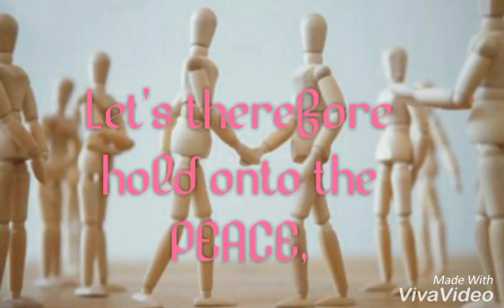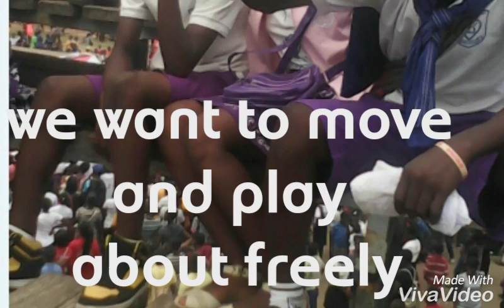The pupils of Most Free Heart Academy at Scc Cries for peace in the country part 1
this video shows how the pupils of Most Free Heart Academy located at Weija -Scc call on everyone to ensure a peaceful election